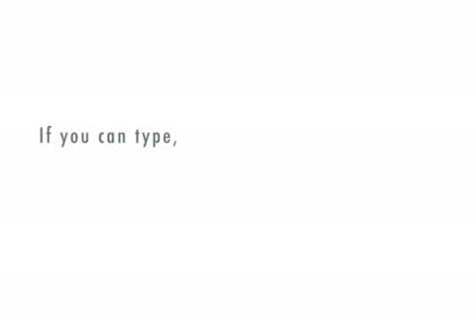Nickmandl and Kmancb13's Adventures Just Outside the Universe!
Nickmandl and Kmancb13 have taken a rocket ship just outside the universe!